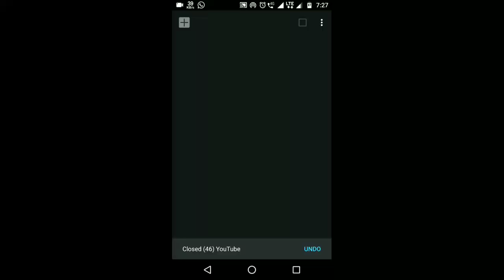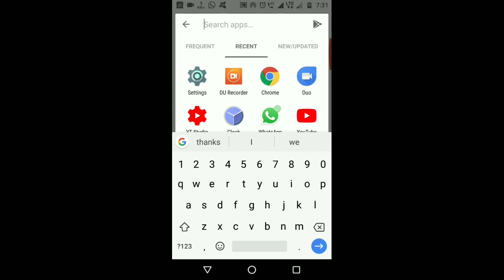How to download Fortnite Android - (Fortnite Apk Working 2018) Exclusive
How to Play Fortnite Mobile on Android || 100% Working || How to download Fortnite on Android